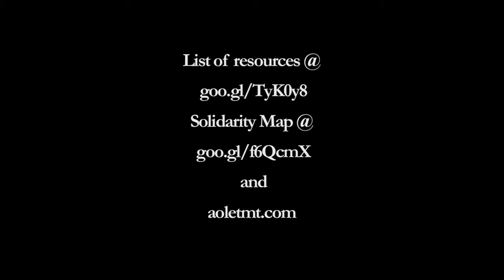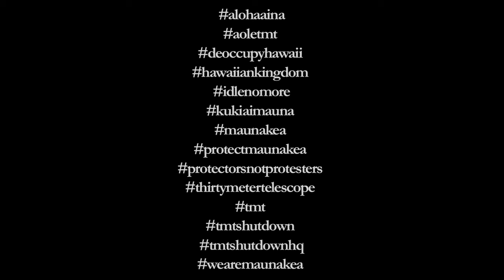Interview with Kahoʻokahi Kanuha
to join the online photo march and

for the 3d Google Earth model and see pics of the TMT compared to other buildings on Tumblr

Download and share the TMT fact sheet or view and share it on Scribd.

Oren Tsutsumi

hash

A completed structural footprint of the TMT would be larger than
the footprint of the Eiffel Tower,

5 acres,

3 football fields

or 217,800 square feet.

The telescope itsself would take up 34,000 square feet.

The support and office building would cover 21,000 square feet.

It would add 3,400 ft of new road.

The construction footprint of the project would disturb over 8 acres.
excavate 64,000 cubic yards of summit area.

The construction is proposed for the northern plateau, some of the last undeveloped area on the summit. The structure would interrupt viewplane to Haleakalā It would be visible from 14% of the island, including Waimea Park, Puʻu Kapu & Wa'awa'a, Honoka'a, & Pu'ukohalā

Current telescopes are visible from 43% of the island.

Telescope operations will create 74 dbA of noise.

Would produce 120-250 cubic feet of solid waste a week.

Would use 5,000 gallon underground tank to store hazardous chemicals

Road would require additional construction on Puʻu Kūkahau'ula.

The Final EIS for the project admits that telescope construction has had a substantial adverse impact on the natural and cultural resources of the conservation district on the summit.

The University Board of Regents and the developers of this project have spent hundreds of thousands of dollars propaganda, assuring us that TMT will have little impact on the summit and that past problems with resource management have been fixed.

Even what some call the illegal occupational government's and what others call the usurpative presenses law, doesn't allow for the TMT to built. Hawaiʻi Administrative Rules section 13-5 (page 5-21) outlines again eight criteria that must be met before the Board can allow construction in a conservation district, like Mauna Kea.

The most obvious:

4. The proposed land use will not cause substantial adverse impact to existing natural resources within the surrounding area, community, or region;

5. The proposed land use, including buildings, structures and facilities, shall be compatible with the locality and surrounding areas, appropriate to the physical conditions and capabilities of the specific parcel or parcels;

6. The existing physical and environmental aspects of the land, such as natural beauty and open space characteristics, will be preserved or improved upon, whichever is applicable;

The TMT can't satisfy these criteria. It would multiply industrial land use on Mauna Kea, forever altering the natural beauty and sacred vista of the northern plateau. Construction will impact
fragile habitats of native plants and animals found only on Mauna Kea, with no guarantee of restoration when the lease term ends, in a mere 22 years.

The mountain, and the people, have already suffered forty years of unjust, unlawful industrial development. Mauna Kea is conservation lands, public trust lands, and "ceded" crown lands. Mauna Kea is wahi pana, wao akua, dwelling of Wākea, home of Poli'ahu, and beloved of Līlīnoe.